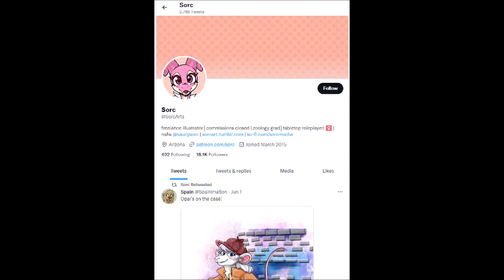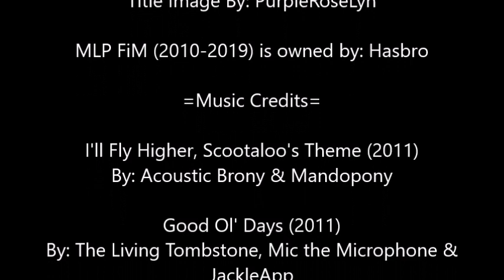Dash Academy Chapter 2, Hot Flank, Review